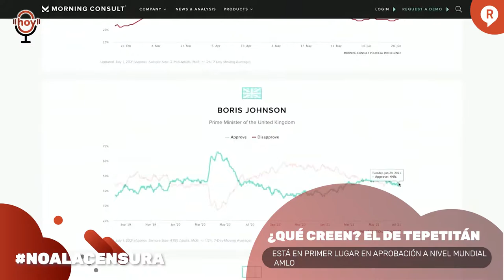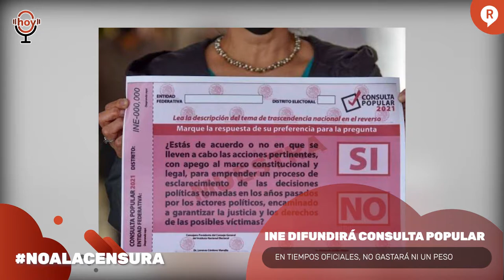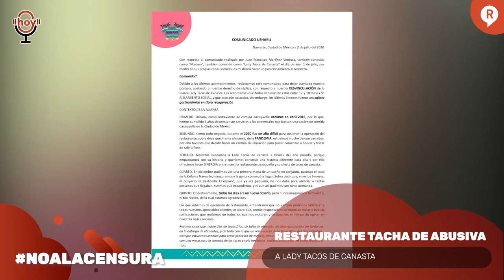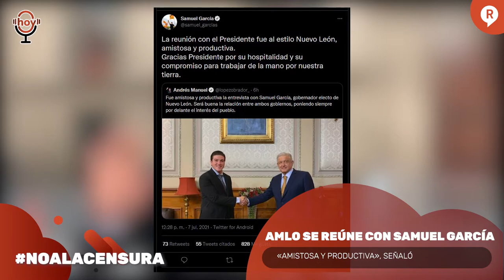¡AMLO LE "DOBLÓ· LAS MANITAS AL GOBERNADOR ELECTO DE NL Y SIGUEN LLORANDO POR EL QUIÉN ES QUIÉN!